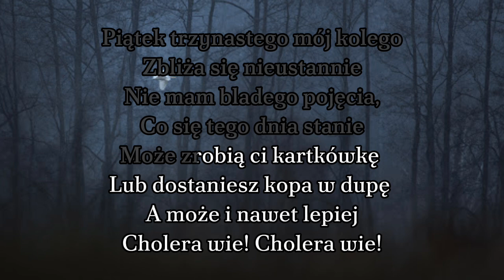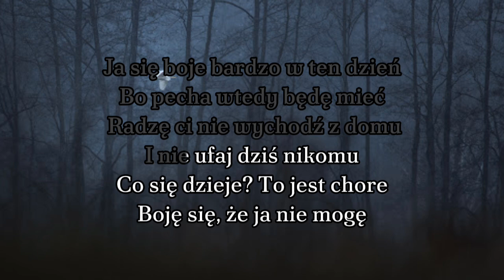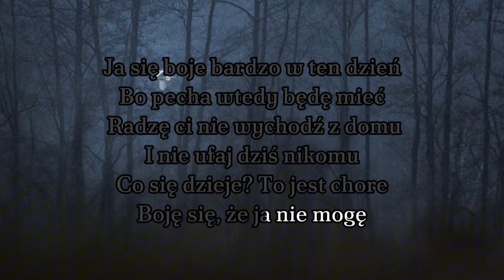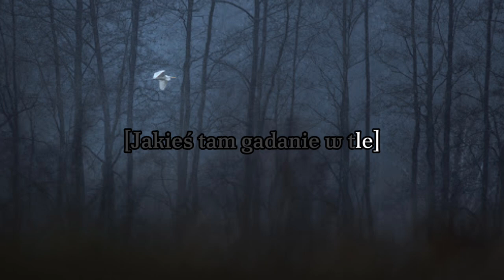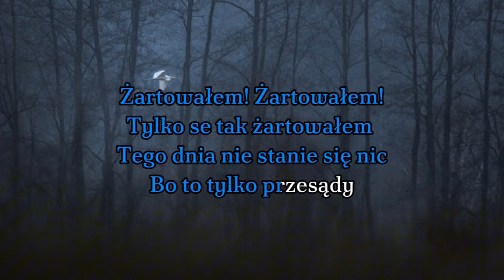Alexander Kątomierz - Piątek Trzynastego [Oficial litycs video]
🎵Posłuchaj utworu na Sound Cloud🎵
Posłuchaj utworu Piątek Trzynastego wykonawcy Alexander Kątomierz w serwisie
‼️Uwaga❕Ważne‼️
🚫Zakaz autopromocji w komentarzach, jak ktoś będzie promował swój kanał, to po 3 próbie autopromocji ma bana🚫
Title:Piątek Trzynastego
Artist:Alexander Kątomierz
Mix:Alexander Kątomierz
Beat:Alexander Kątomierz